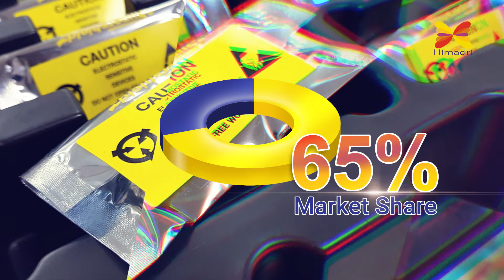Himadri Speciality Chemical Ltd - Transformation Unfolds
Himadri Speciality Chemical Ltd is a global speciality chemical conglomerate with a strong focus on research and development (R&D), innovation, and sustainability.  Himadri is the 1st Indian producer and pioneer of Lithium-ion battery components - both anode and cathode; the largest Coal Tar Pitch manufacturer in India, holding 65% of the market share, and is also the 4th largest in the world in terms of Speciality Carbon Black manufacturing capacity.

R&D runs in the DNA of the company. Himadri has a highly experienced global R&D team of 148 scientists, including 24 PhDs in the team. The company has 8 state-of-the-art ‘’zero discharge’’ facilities – 7 in India and 1 in China, and utilizes in-house clean power to meet more than 90% of its energy needs.  Himadri has recently acquired Birla Tyres to forward integrate from Carbon Black to Tyres.

We invite you to watch this video to know more about our company and our commitment to delivering value to our customers, employees, shareholders, and the society at large.